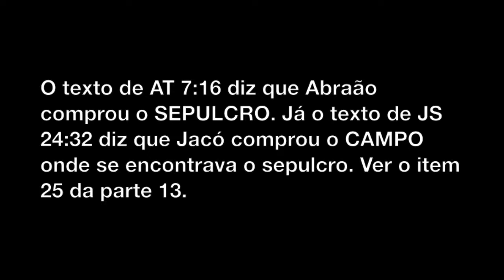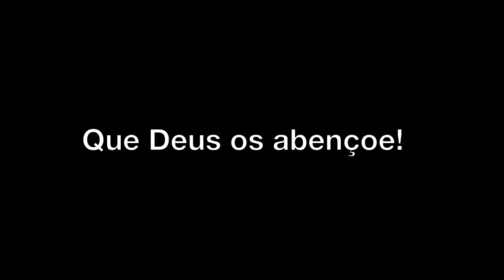Aparentes Contradições da Bíblia - Parte 119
Texto:
Seguem mais algumas aparentes contradições da Bíblia...
237) "Contradição":
Em JS 24:32 é dito que Jacó comprou o sepulcro em Siquém dos filhos de Hemor, mas em AT 7:16 é dito que foi Abraão quem comprou o sepulcro.
Resposta:
O texto de AT 7:16 diz que Abraão comprou o SEPULCRO. Já o texto de JS 24:32 diz que Jacó comprou o CAMPO onde se encontrava o sepulcro. Ver o item 25 da parte 13.
238) "Contradição":
Em JZ 4:21 é dito que Sísera foi morto enquanto dormia, mas em JZ 5:26-27 é dito que Sísera foi morto enquanto estava acordado.
Resposta:
Em primeiro lugar, é um absurdo sugerir que o autor sagrado se contradisse em versículos do mesmo livro. O texto de JZ 5:2-31 é um cântico, portanto, seus versos podem estar fora de ordem. De acordo com JZ 4:21, o texto de JZ 5:27 aconteceu cronologicamente antes do texto de JZ 5:26, o que torna esses textos complementares.

-Eu
-Meus familiares
-Meus amigos
-Meus colegas
-Meus conhecidos
-Meus inimigos